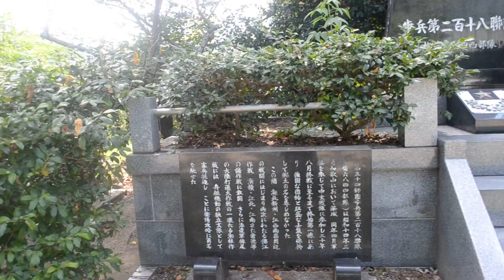アキーラさん参拝！和歌山護国神社①Gokoku-shrine,Wakayama,Japan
平成２４年（2012年）9月に和歌山県護国神社を参拝した。護国神社というと基本的に都道府県に１つはあり、県庁所在都市のお城の隣にある事が多い。そして、護国神社には先の大戦で亡くなられた方々の慰霊碑等がある。先の大戦では、隊は基本的に同郷出身者で固められていた。
護国神社は、おおむね各府県につき一社が建立された。社格は、府県社に相当する内務大臣指定護国神社（指定護国神社）と、村社に相当する指定外護国神社とに分けられた。1945年（昭和20年）に連合国軍最高司令官総司令部（GHQ）の占領下に置かれると、護国神社は軍国主義施設とみなされ、存続を図るために、名称から「護国神社」の文字を外すなど改称を余儀なくされた。改称された神社は、1952年（昭和27年）にサンフランシスコ講和条約が発効して日本が国家主権を回復すると、元の社名に戻された。戦後、いくつかの指定護国神社は神社本庁の別表神社となっている。

指定護国神社は、北海道に3社、岐阜県・兵庫県・島根県・広島県には2社など、一県内に複数存在することもある。これは、各種部隊（とりわけ歩兵連隊）の編成に際して、府県の他に国（令制国）を単位とするケースが多かったことや連隊の増加によって、県内に複数の連隊が所在して各々の地元意識が強かったり、単に県域が広かったりすることに起因する。例えば広島県の場合、福山市（備後国、歩兵第41連隊）と広島市（安芸国、歩兵第11連隊）にそれぞれ一社ずつ存在する。なお、全国の英霊を祀る靖国神社のある東京都[4]および神奈川県には、現在のところ護国神社はない。

各護国神社の祭神は、靖国神社の祭神と一部重なるものの、靖国神社から分祀された霊ではなく、独自で招魂し祭祀を執り行っている。そのため、公式には護国神社は「靖国神社とは本社分社の関係にはない」とされている。しかし、共に英霊を祀る靖国神社と護国神社とは深い関わりがあり、各種の交流もある。主要な護国神社52社で組織する全國護國神社會（旧・浦安会）は靖国神社と連携し、英霊顕彰のための様々な活動を行っている。

1960年（昭和35年）に全国の護国神社52社に対して昭和天皇・香淳皇后より幣帛が賜与されて以降、1945年（昭和20年）から数えて10年ごとに幣帛の賜与が続けられている。

護国神社は、建立以来、主として戦没者の遺族会や戦友会が運営的・財政的に支えてきた。しかし、戦没者を直接知る遺族や戦友たちの高齢化とともに、その数は減りつつある。そのため、財政的危機に見舞われる護国神社が増えると見られている。